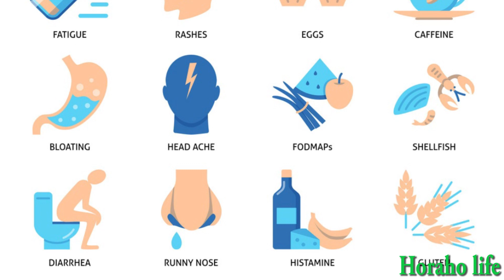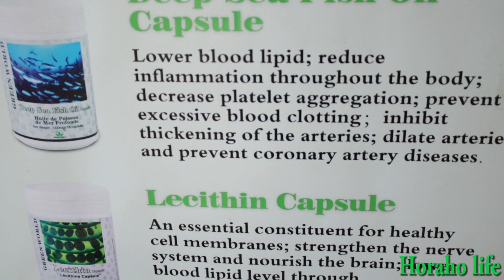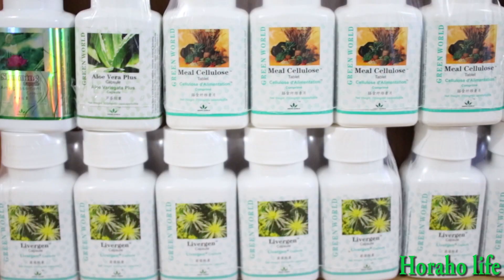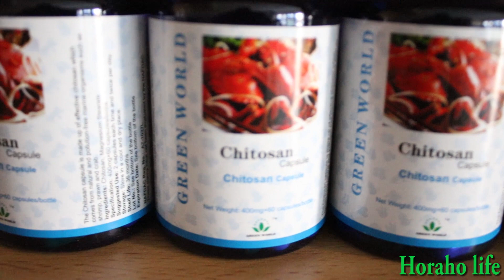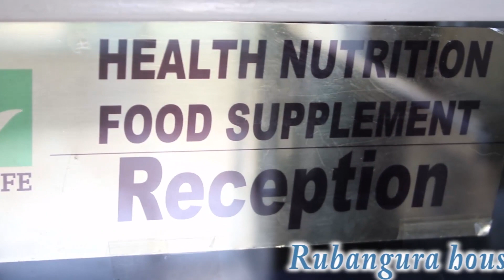Igitera kugubwa nabi umaze kurya (Food Intolerence )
Kugubwa nabi umaze kurya (food intolerence ) bibaho igihe ntakindi kibazo umubiri wagize mu bijyanye n'ubudahangarwa bwawo ; ahubwo biturutse ku kuba igogora ryakozwe nabi bitewe n'ibyo wariye ,ubusanzwe bitari bifite ikibazo ;arko ukabifata nabi.